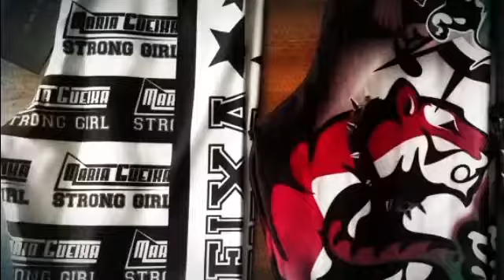Novidades da @rosadejericosport! Labellamafia e Maria Gueixa!!